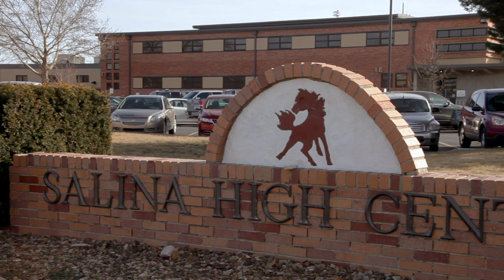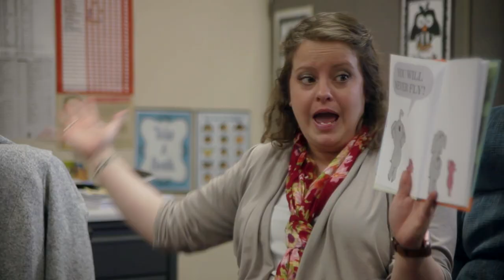Salina Public School USD 305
Salina Public Schools offer unique, individual plans of study including dual-credit, career tech and college-prep programs. Students have a wide array of activities ranging from strong fine arts, athletics and clubs covering many interests.